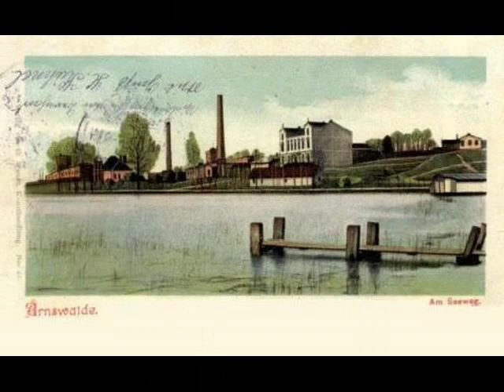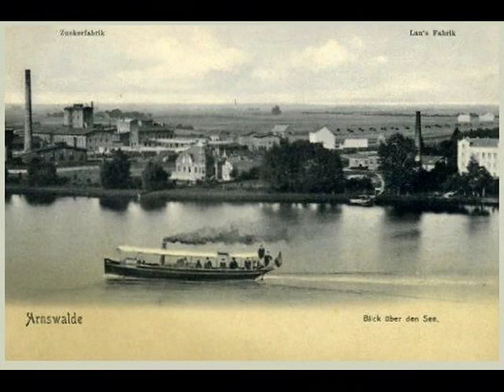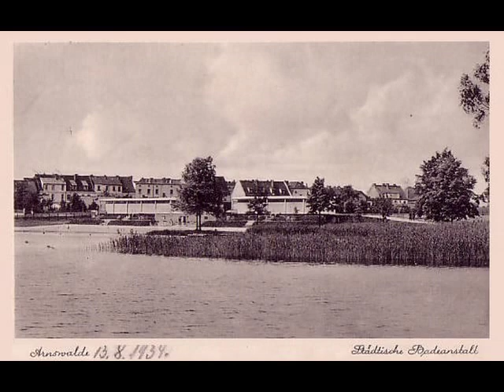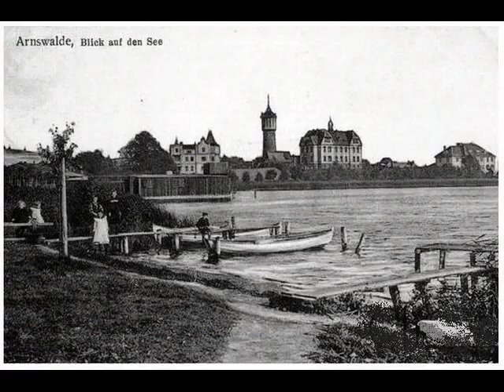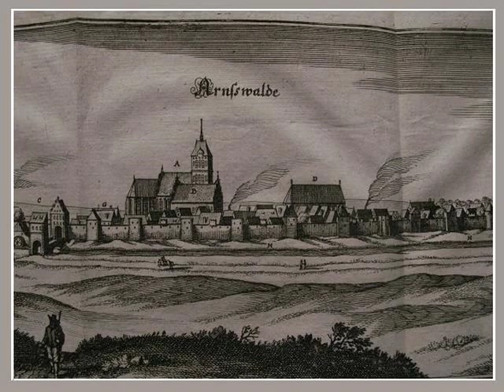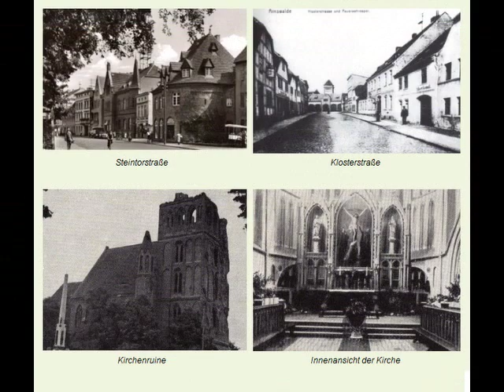CHOSZCZNO & ARNSWALDE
Zdjęcia przedwojennego Choszczna...